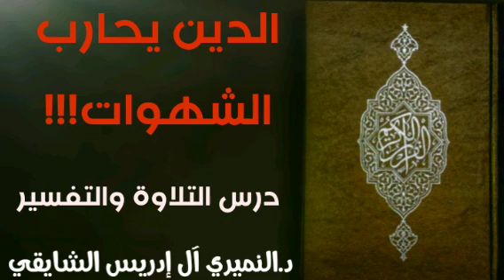رقائق في دقائق . الدكتور النميري (4)